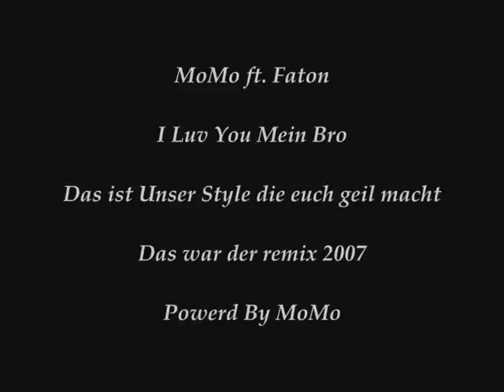MoMo ft. Faton Part 1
Türkish vs. Albo Style